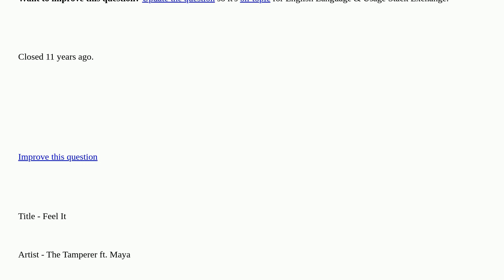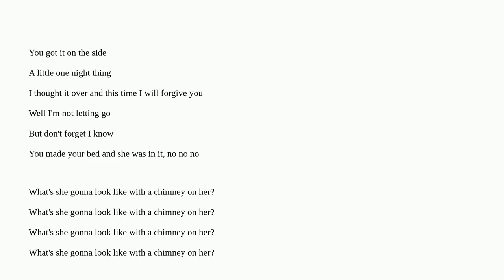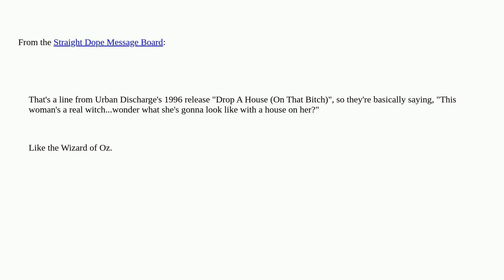English: The meaning of "What's she gonna look like with a chimney on her" closed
The meaning of "What's she gonna look like with a chimney on her" closed

A special thanks goes out to the awesome community

  meaning-in-context meaning slang